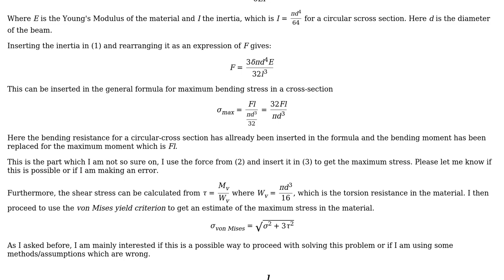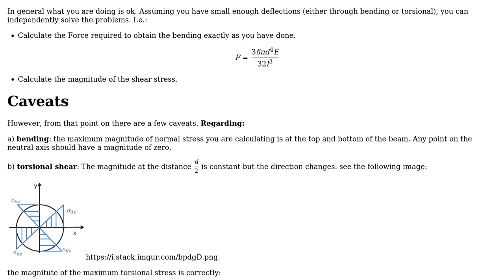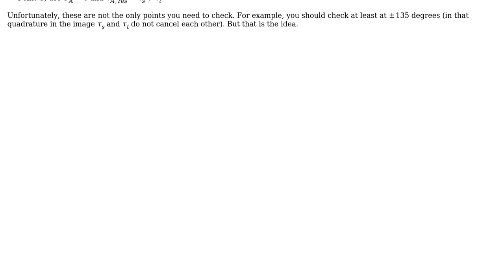Engineering: Torsion and Bending stress calculated from deflection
With thanks & praise to God, and with thanks to the many people who have made this project possible! | Content (except music & images) licensed under CC BY-SA | Music | Images & others | With thanks to user Wasabi user NMech user loStraniero and the Stack Exchange Network Trademarks are property of their respective owners. You are responsible for your own actions.